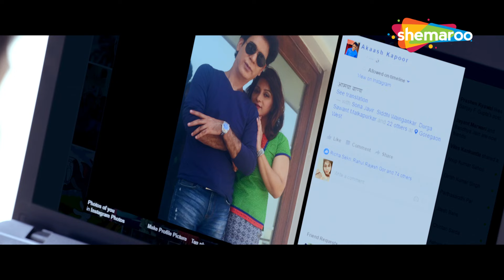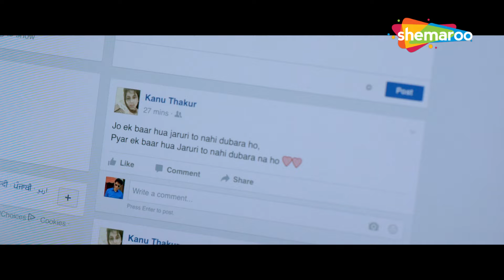संजय मिश्रा की लोटपोट कॉमेडी : Muskurrahatein - Sanjay Mishra - Best Comedy Scenes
Movie Name : MUSKURAHATEIN (2017)
Cast : DR.J.S.RANDHAWA, SONAL MUDGAL, SANJAY MISHRA AND OTHERS

Muskurahatein is a story set in a medical training college. Here, the doctors are being trained in the field of ultrasound after the completion of MBBS. Age group ranges from 25 yrs to 60 plus. A hilarious romantic comedy that focuses on the relationship between a married professor and his young married student. Although both are married, they still get attracted towards each other despite the fact that both share a good relationship with their respective spouses. The movie is scripted and directed by Dr. Randhawa, an internationally renowned radiologist, who has based the story on true real-life incidences that happened while training doctors. Muskurahatein sends out a message, that it is very common, for married people to have flings especially with easy communications through Facebook and what's app. However, the situation is very critical and needs to be dealt with with extreme caution. The movie sends a unique practical message in the end which can save many marriages. The outstanding melodious romantic music is like the icing on the cake.

Bollywood Comedy
Follow us on: